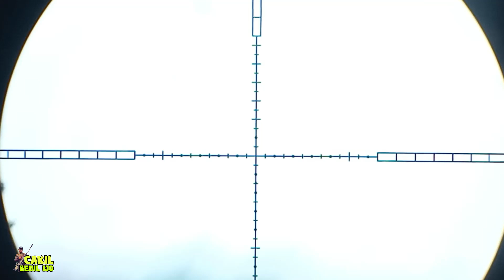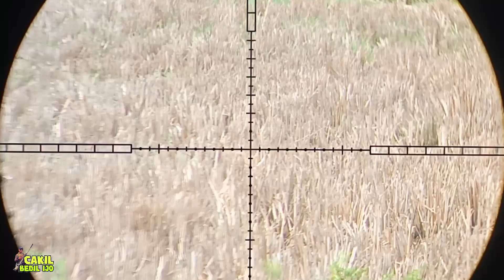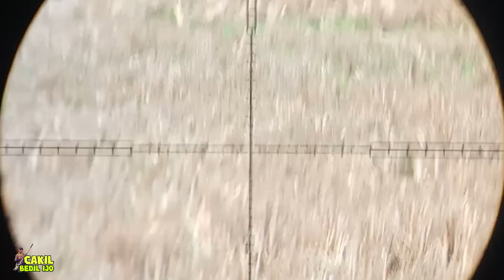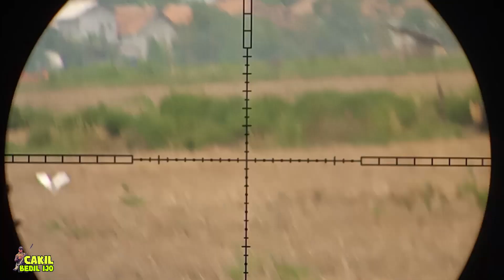MUSIM BURUNG MANDAR LANGSUNG HUNTING BARENG SENIPER BLEDOS👍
MANDAR DESEMBER 2